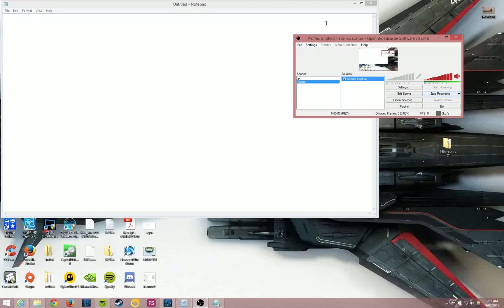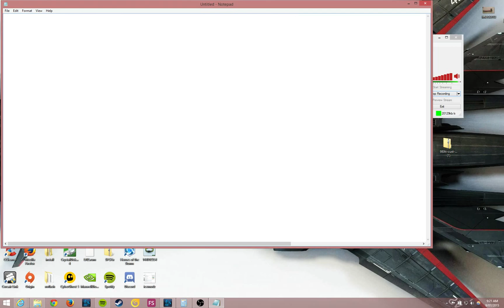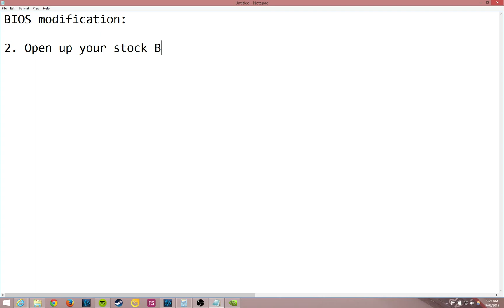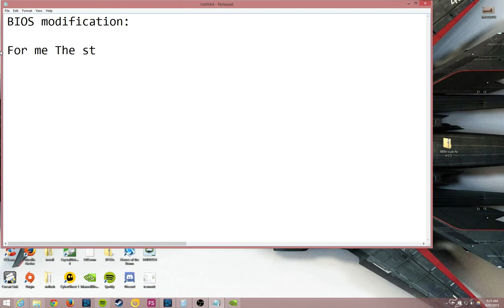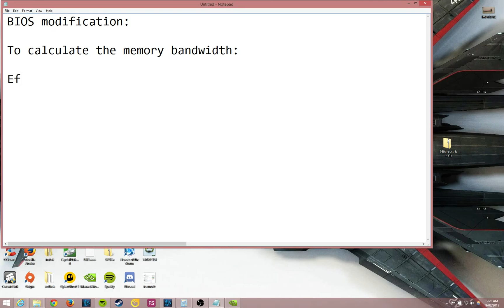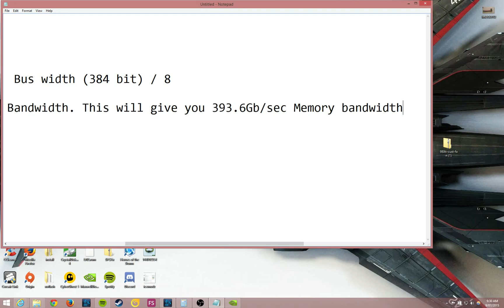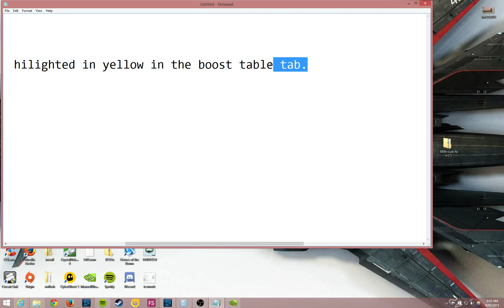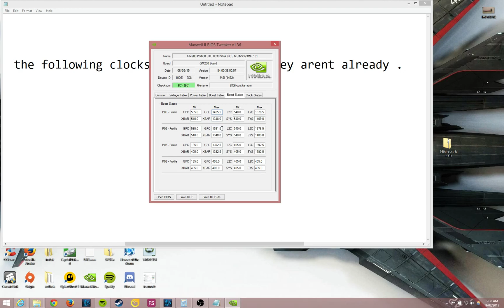[Guide] How to modify GTX 900 series Bios using Maxwell Bios editor 1.36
Note: I am not responsible for any damage that you may cause to your hardware or software. FOLLOW IT AT YOUR OWN RISK. This is only a guide.